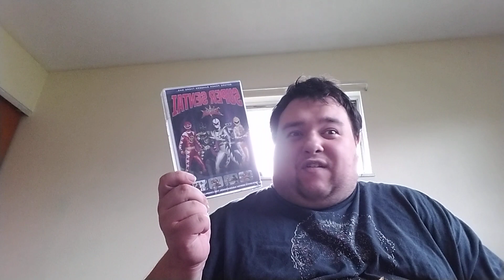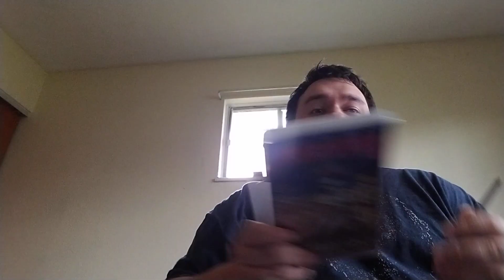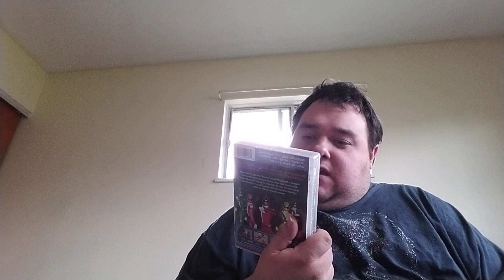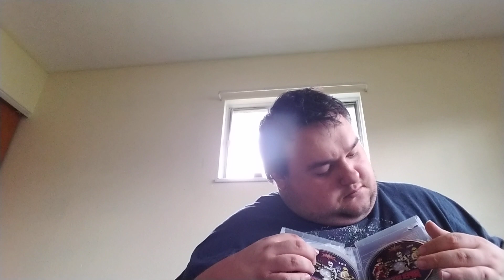Opening the dekaranger and abaranger DVD sets